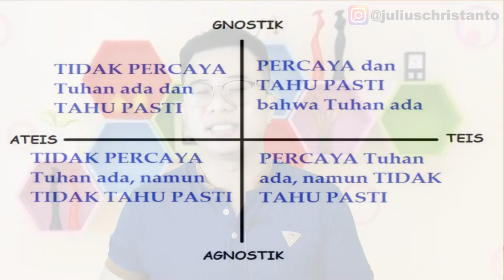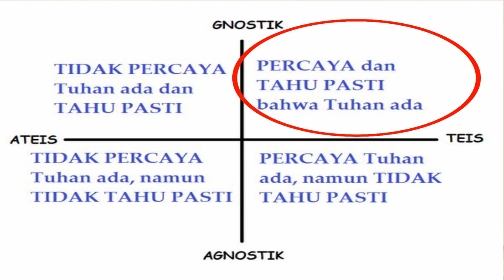APA ITU AGNOSTIK DAN ATEIS? APA BEDANYA?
Sering dengar pengakuan dari orang lain bahwa dirinya Agnostik / Ateis?
sebenarnya apa itu ateis? apa itu agnostik? bagaimana cara kita mengklasifikasikannya dan bagaimana tanggapan kita terhadap mereka?